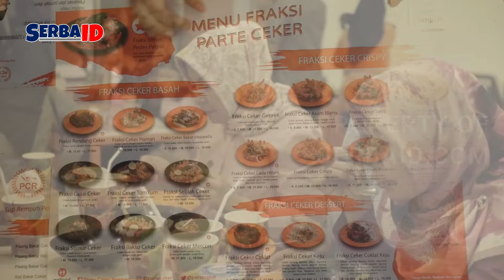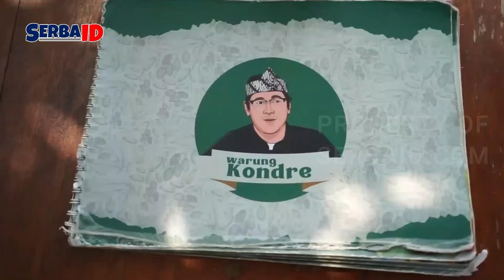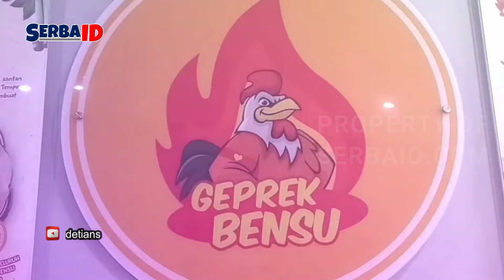Jelajahi Restoran Milik Komedian Terkenal!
Komedian tidak hanya mahir dalam membuat orang tertawa di panggung, tetapi beberapa dari mereka juga memiliki bisnis kuliner yang enak dan sukses. Mereka tidak hanya menghibur melalui lawakan, tetapi juga memanjakan lidah penggemar mereka dengan hidangan lezat.

Program Mingguan:
Senin
Selasa
Rabu
Kamis
Jumat
Sabtu
Minggu

Creator : MR